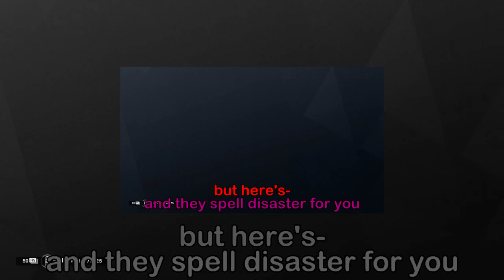THE ADVENTURES OF SAM (NO, NOT THAT ONE) - PGA 2K21 Highlights #8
Who knew there is yet another Sam???